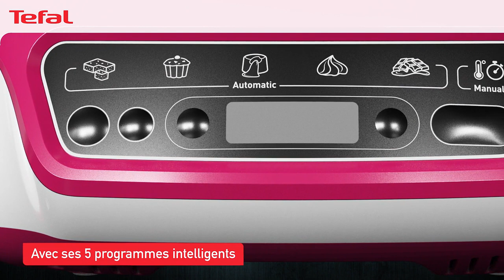Tefal Cake Factory Delices KD812110 Appareil intelligent à gâteaux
Un appareil intelligent dédié à la pâtisserie, encore plus efficace qu'un four
En matière de pâtisserie, la créativité est de mise ! Idéal pour partager des moments en famille, Cake Factory Délices Silver Maxi Pack permet de préparer facilement de délicieuses pâtisseries grâce à 5 programmes prédéfinis et à un mode manuel. Fini l'improvisation grâce au réglage automatique de la température. De plus, vous bénéficiez de tout ce dont vous avez besoin pour vous lancer : un moule antiadhésif, des moules mini cake, muffin et à madeleine CreaBake, des bocaux en verre et une grille de support. En ce qui concerne les recettes, les idées sont illimitées grâce au livre de recettes inclus et à l'application mobile dédiée !